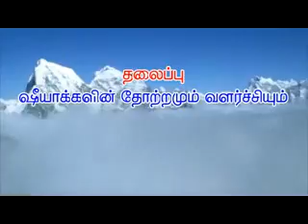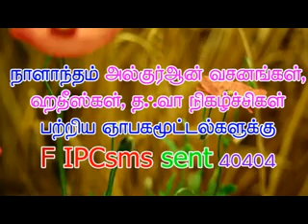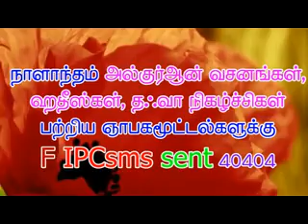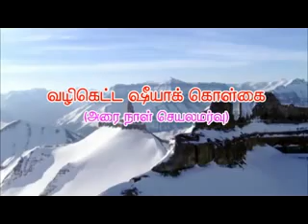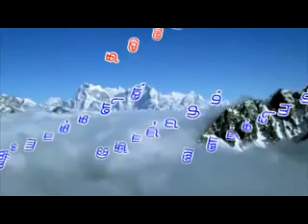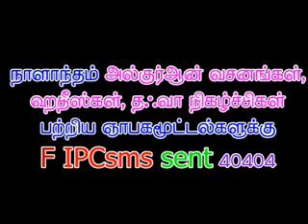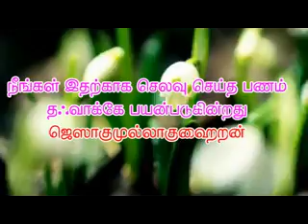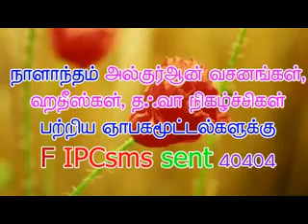ஷீயாக்களின் தோற்றமும் வளர்சியும் /// அஷ்ஷெய்க் MIM JIFAN மதனி